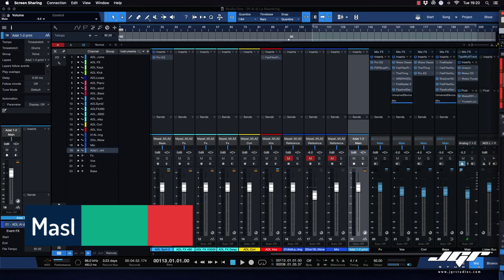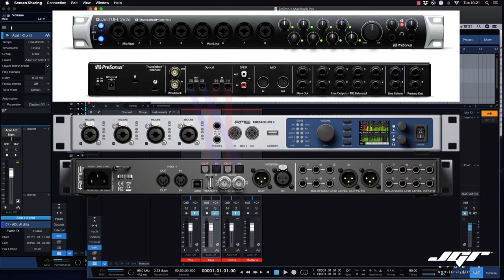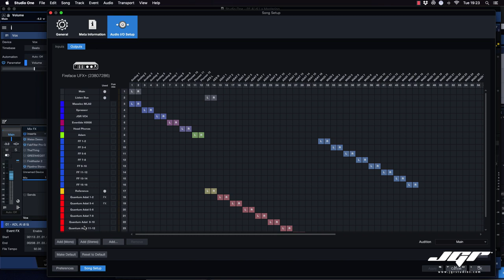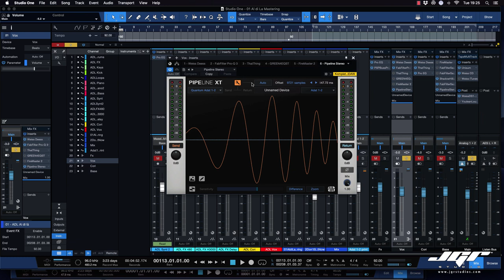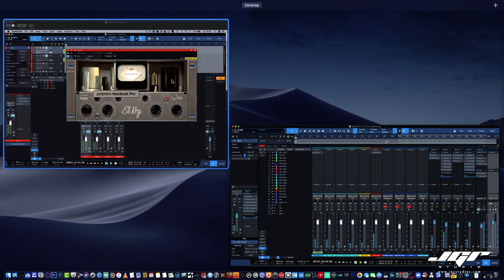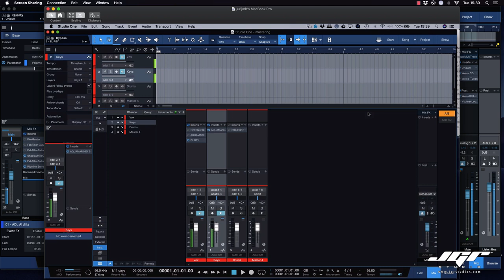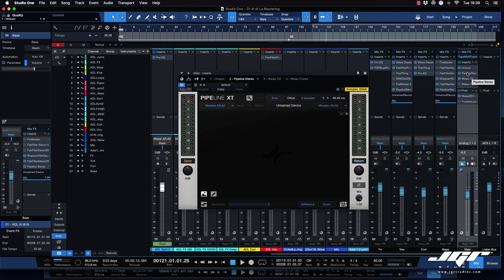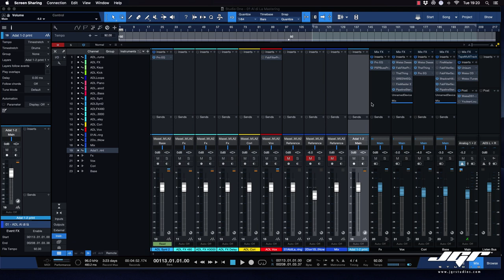Studio One Pro Mastering con 2 Computer via Adat Tutorial Ita